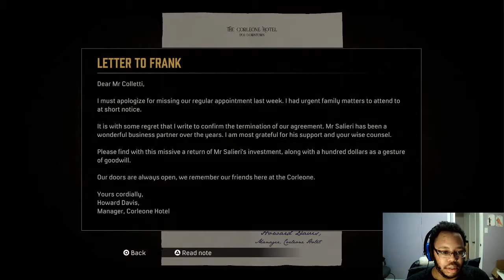Mafia Definitive Edition part 4: Clean Up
Those bastards who tried to hurt Sarah have to pay, thankfully Luigi asked Tommy to walk her home or else something worse may have happened to her. The Don has sanctioned bashing their heads in. Time for some payback.
Thank you for dropping by for yet another episode of Mafia Definitive Edition for you to enjoy! I hope you're all doing just fine in these Covid-19 times and can simply have fun with me as we struggle through this together.